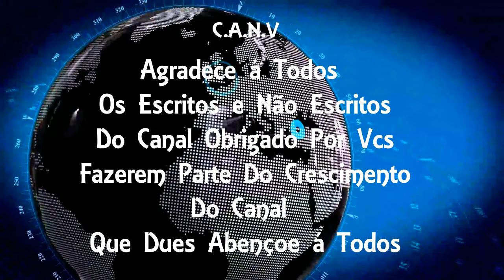Mulher Morre Após Batida Entre Moto e Ônibus Na Avinida Francisco Bicalho